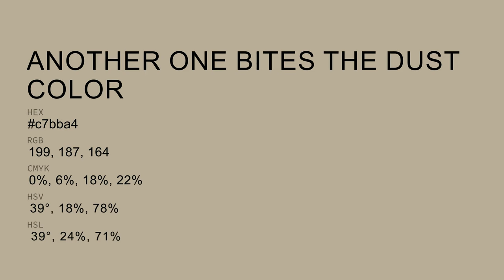Another One Bites the Dust color c7bba4 hex color - Yellow color - Cool color c7bba4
What color is Another One Bites the Dust ? c7bba4 hex color - Yellow color - Cool color c7bba4

Hex c7bba4 Color Code is also known as Another One Bites the Dust color.

Hex c7bba4 Color code in RGB color code model is created after adding 78.04% red color, 73.33% green color and 64.31% blue color.
Hex c7bba4 Color code in CMYK color (process color) code model is generated after subtraction of 0% cyan, 6% magenta, 17% yellow and 21% black.